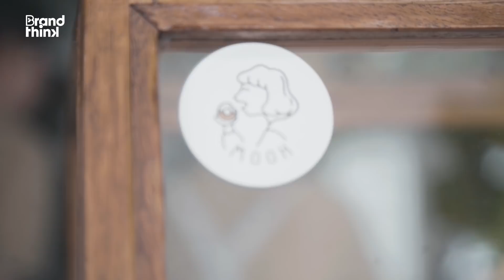MOOH สวรรค์ของคนรักขนมปังโฮมเมดที่ซ่อนตัวอยู่ใจกลางเชียงใหม่ | Heart Sale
ถ้าให้นึกถึงร้านคาเฟ่ในเชียงใหม่คงต้องบอกว่ามีมากมายจนนับกันไม่ไหว แต่ถ้าให้นึกถึงร้านขนมปังโฮมเมดขึ้นมาสักร้าน “MOOH” คงเป็นชื่อแรก ๆ ที่เรานึกถึง

MOOH คือร้านโดนัทโฮมเมดเล็ก ๆ ที่ซ่อนตัวอยู่ย่านนิมมานฯ ในเชียงใหม่ ที่เป็นที่พูดถึงกันมากในโลกออนไลน์ ด้วยโดนัท ‘Bomboloni’ สัญชาติอิตาลีที่เป็น Signature ของร้าน กับความหวานที่กำลังพอดี รสสัมผัสที่นุ่มเหนียวพอเหมาะ ซึ่งเป็นสูตรลับเฉพาะที่ใครลองก็ติดใจ ทำให้ร้านนี้กลายเป็นสวรรค์ของคนรักขนมปังโฮมเมดที่ใครมาเชียงใหม่ก็พลาดไม่ได้

ในวันที่เชียงใหม่มีคาเฟ่มากกว่าร้านอาหารตามสั่ง ‘หมูแนม’ และ ‘เกี๊ยก’ ตัดสินใจเปิดร้านนี้ขึ้นมาตามความฝันที่อยากจะมีค่าเฟ่เล็กๆ เป็นของตัวเอง แต่การทำร้านก็ไม่ได้ “หมู” เหมือนชื่อ เพราะกว่าจะมีร้านได้ทั้งคู่ต้องทุ่มทั้งแรงกายแรงใจในการคิดค้นสูตร ตื่นมาทำทุกเช้า ทุกเย็น จนเรียกได้ว่ากินโดนัทแทนข้าว นอกจากรูปลักษณ์หรือรสชาติ ยังใส่ใจกับวัตถุดิบทุกอย่างเพื่อจะได้รู้ที่มาที่ไป และกล้าบอกลูกค้าได้เต็มปากว่ามันเป็น “โฮมเมด” ที่ทั้งทำด้วยมือและทำด้วยใจ

อะไรที่ทำให้พวกเขามาถึงจุดนี้? มาหาคำตอบกันใน  Heart Sale คลิปนี้เลย

(ถ้าดูคลิปแล้วหิว ลองตามไปกินที่ ถ.นิมมานเหมินทร์ซอย 15 จ.เชียงใหม่ ร้านเปิด 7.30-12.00 น. ปิดทุกวันพุธ แต่บอกไว้ก่อนว่าต้องไว! ใครกลัวอด แนะนำให้จองล่วงหน้า 1 วัน)